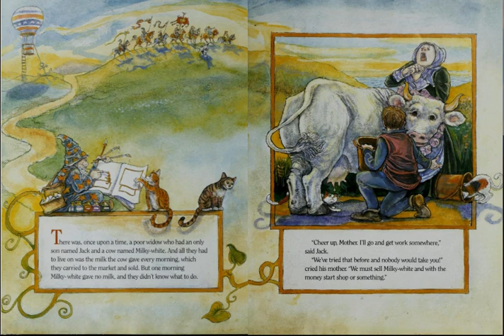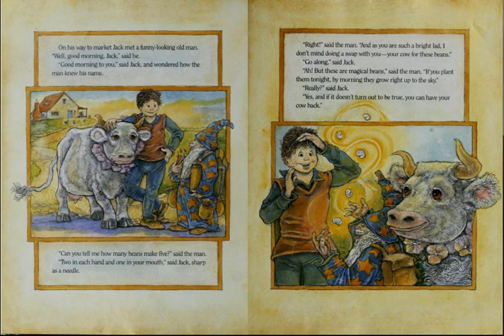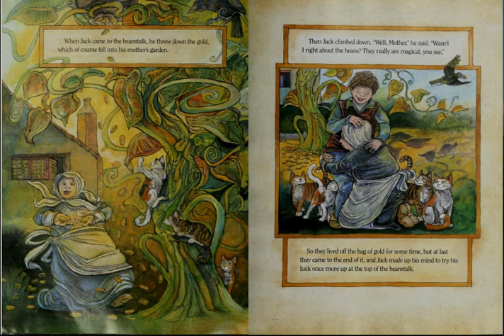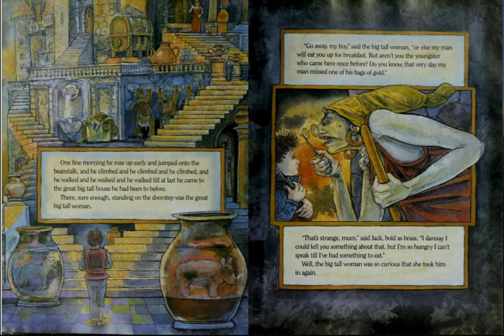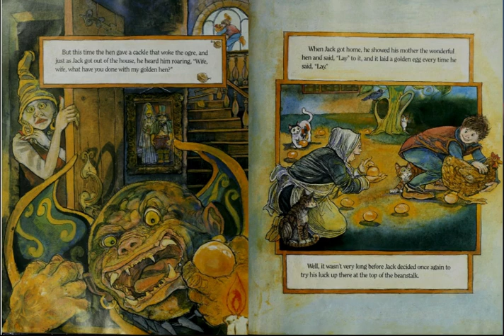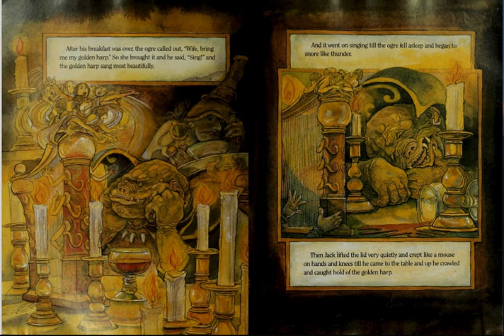Jack and the beanstalk AR read aloud accelerated reader channel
Kellogg, Steven
Accelerated Reader Quiz Type Information AR Quiz Types: RP, VP